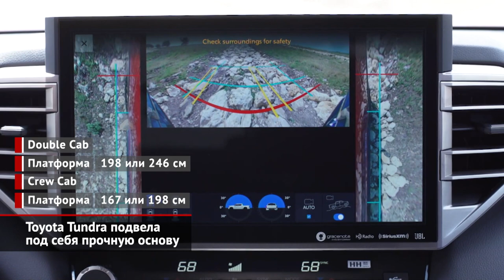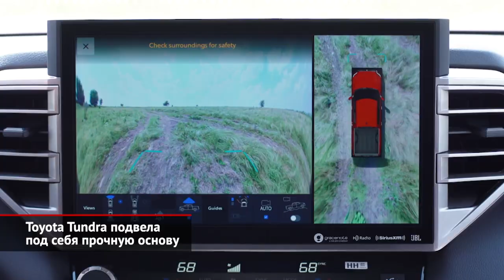Toyota Tundra на прочной основе. Rivian R1T опередил главных конкурентов | Новости с колёс №1672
Пикап Toyota Tundra нынешней генерации выпускался почти полтора десятилетия, но продолжал собирать приличную кассу. Скажем, в прошлом году американцы закупили больше 120 000 таких машин! Вот только Тойоте хочется большего, ведь главные конкуренты отгружают клиентам по полмиллиона грузопассажирских рамников. В новом поколении японцы решили отказаться от простых рабочих версий, так что для заказа доступны лишь 4-дверные кабины: стандартная Double Cab и увеличенная Crew Max. К слову, у топовых комплектаций кабинный модуль, ради пущего комфорта пассажиров, покоится на гидравлических опорах. Другое любопытное решение — грузовой отсек, выполненный из композита, но усиленный алюминиевыми вставками. Под платформу и кабину подведена полностью новая рама, что отличается повышенной прочностью: все лонжероны теперь имеют строго коробчатое сечение, а поперечины вдвое нарастили толщину. Ходовая часть также подверглась усилению: по кругу отныне установлены двухтрубные амортизаторы, а за доплату стали доступны адаптивная подвеска или пневмобаллоны сзади. Любопытно, что рессоры заднего неразрезного моста уступили место пружинам, но грузоподъёмность не только не снизилась, а стала на 10% больше. Дабы удовлетворить максимальное количество клиентов, в Тойоте сразу подготовили заниженную версию модели, а также пару внедорожных вариаций. Скажем, исполнение TRD Pro предлагает увеличенный дорожный просвет, усиленный передний стабилизатор, дополнительную защиту днища, плюс крутейшие — с выносными резервуарами — амортизаторы Fox. Вполне ожидаемо, что пикап лишился классической атмосферной «восьмёрки», примерив бензиновый битурбомотор V6 от свежего Ленд Круизера. Место 6-ступенчатого «автомата» заняла 10-диапазонная коробка, но основной привод остался задним, а жёстко подключаемый передок требует доплаты. Что ещё? Кроме чисто бензиновой машины рынку также выдадут гибридную, где между битурбомотором и «автоматом» встроен электрический двигатель.

И ещё одна новость, посвящённая грузопассажирской технике: калифорнийский стартап Rivian первым среди заокеанских марок начал серийный выпуск электрических пикапов, таким образом опередив Теслу, Ford и General Motors. Напомним, что для выпуска автомобилей Rivian выкупил бывший американский завод компании Mitsubishi, заполучив производственную площадку полного цикла. Помимо пикапов здесь будут также выпускать родственные внедорожники.